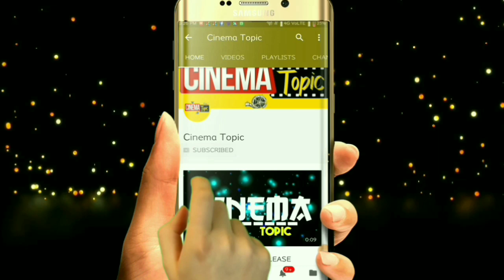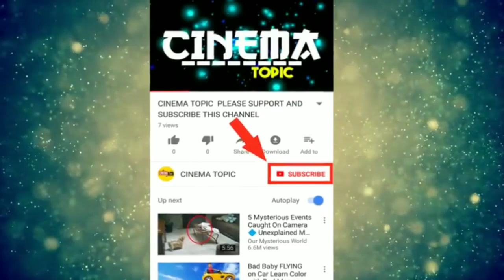Kanam movie first day collection | kanam 1st day collection | kanam sai pallavi kanam collections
Hai .. 101 minutes long movie has just begun.The cinematographer Naga Shaurya - Sai Pallavi was introduced with serial hospital backdrops. Cinematic story has now changed .. Sai Pallavi - Naga Shourie is married.The couple got a new apartment. The original story is about a little baby. The breathtaking elements of the evil spirit associated with a baby are now being displayed. A tragic event is happening. Actor Priyadarshi has made an entry as a Police Officer. Some serious incidents happen after another. One killed

An accidental scenes are displayed. All the little girl is related .. It's an emotional moment! Priyadarshini is investigating the case. A twist in the story. The film is moving towards interval. The film reached half with good suspense element. Break now

There are some interesting scenes between Sai Pallavi and Naga Shourie. The hero in the film is trying to protect himself from serious problems.Sai Pallavi is doing very well in the second half. Some emotional scenes are coming between the main couple.Priestar is making a more in-depth investigation. Major clues are about the baby.

Now a major twist in the story .. Scenes of a tragic accident are present. Some interesting scenes appear on the screen. The film is moving towards climax. Climax is very emotional. Sai Pallavi eventually set the matter for her daughter. The film was very interesting.